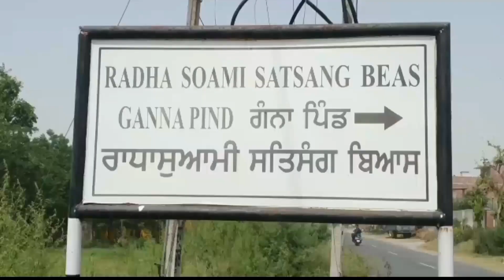ਨਸ਼ੇ ਦੇ ਦੈਂਤ ਨੇ ਇਕ ਹੋਰ ਨੌਜਵਾਨ ਦੀ ਲਈ ਜਾਨ